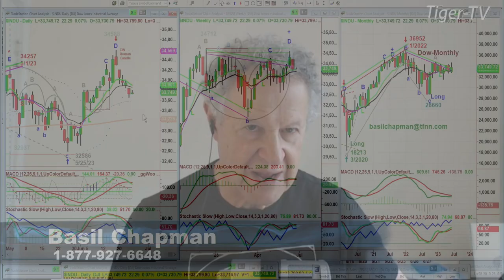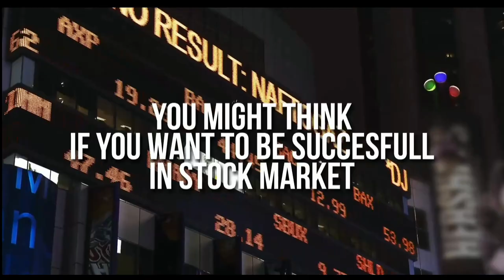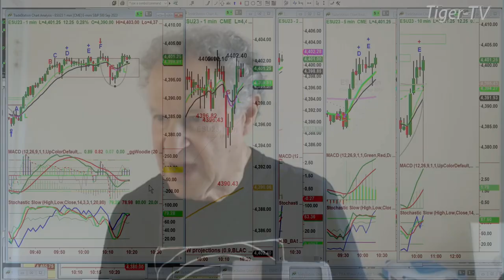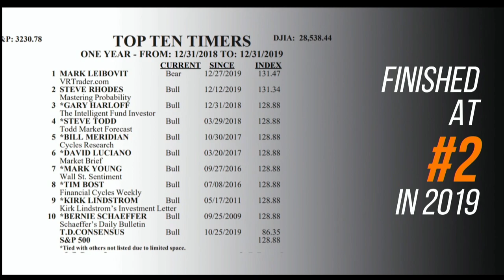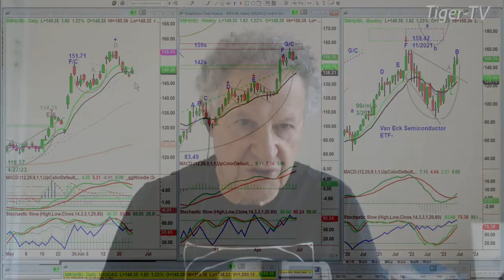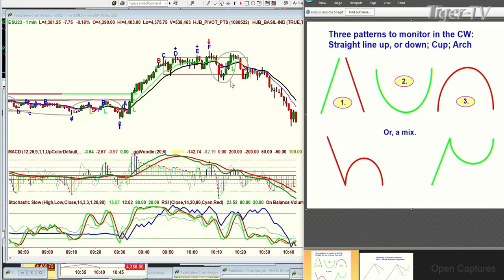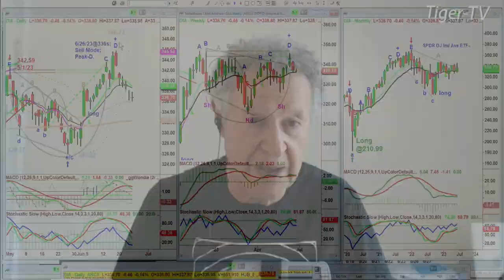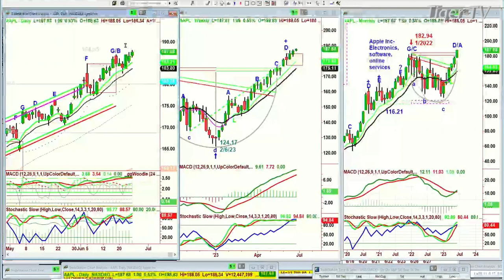June 26th, The Tiger Technicians Hour on TFNN - 2023